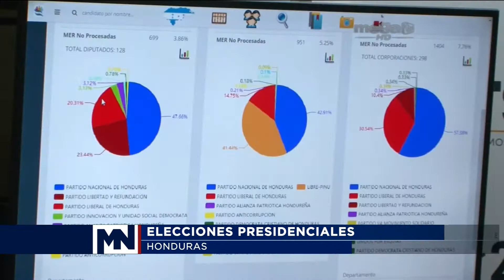ELECCIONES PRESIDENCIALES - HONDURAS